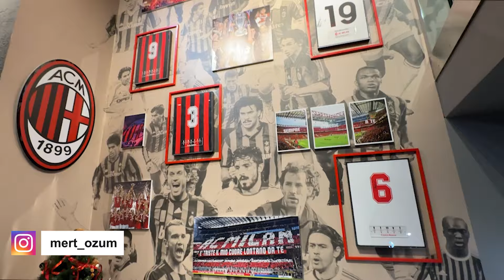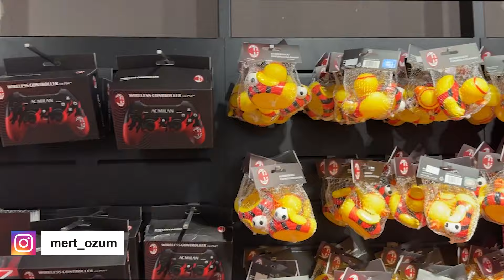AC MILAN Mağazasında Yapılacak EN İYİ 5 Alışveriş ! Kırmızı ve Siyahın Büyüsü🔴⚫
Şimdi sizleri AC Milan Store'un büyülü dünyasına davet ediyorum!!! Milano San Siro'nun kalbinde yer alan bu mağaza, AC Milan'a duyduğunuz tutkuyu doyuracak her şeyi sunuyor. Formalardan, hatıra eşyalarına, özel koleksiyonlardan taraftar malzemelerine kadar her şeyi bulabileceğiniz FANTASTİK BİR MAĞAZA!
İYİ SEYİRLERRRR!

EN SEVDİĞİN ÜRÜNÜ YORUMLARA YAZMAYI UNUTMAAA!!

Merhaba ben Mert. Kanalımda  özellikle basketbol ama tüm sporlardan videolar var. AYRICA DÜNYANIN HER YERİNDEN MAÇLARA GİDİYORUM.BUNLARI DA BURADAN PAYLAŞIYORUM !
NBA takas haberleri, NBA Playoff hikayeleri, HER ÜLKEDEN HER MAÇTAN VLOGLAR , oyun içerikleri  ve daha fazlası  için kanalıma göz at!
Hoşuna gittiyse AİLEMİZE KATILMAYI UNUTMA ! HOŞGELDİN DİYELİM :)